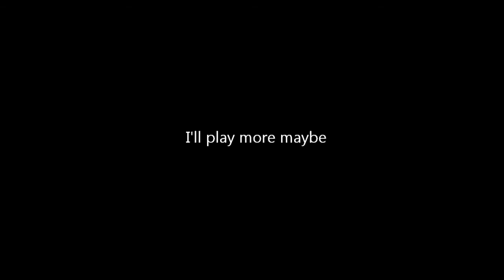Asobo! : Metro Last Light [P3]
1 in 100000 people die from asthma. I am that one.